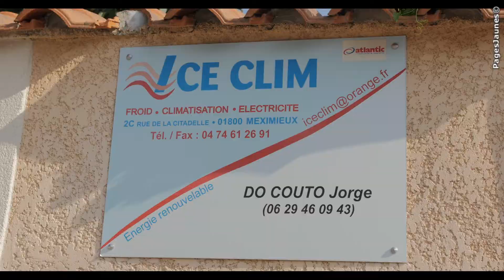Climatisation - Pompes à chaleur - A Meximieux dans l'Ain (01) - Ice Clim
Ice Clim qualifié QUALIPAC est une entreprise artisanale depuis 2007 sur Meximieux, dans le département de l' Ain.Nous intervenons également dans le département du Rhône.

Frigoriste de métier, nous mettons plus de 20 années d'expérience dans le domaine de la climatisation à votre service.
Une équipe de techniciens qualifiés se charge de la pose de climatisation réversible et de pompe à chaleur.

Ice Clim intervient aussi pour l'installation de chauffage électrique, chauffe-eau solaire et appareil de froid commercial et industriel.

Nous disposons d'un service après-vente où nous réparons et entretenons des climatisations toutes marques et vous proposons des contrats d'entretien sur les pompes à chaleur que nous installons.

Pour vous, un seul interlocuteur de l'installation au service après-vente.

Contact Ice Clim
2C rue de la Citadelle
01800 Meximieux
Tél. : 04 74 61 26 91